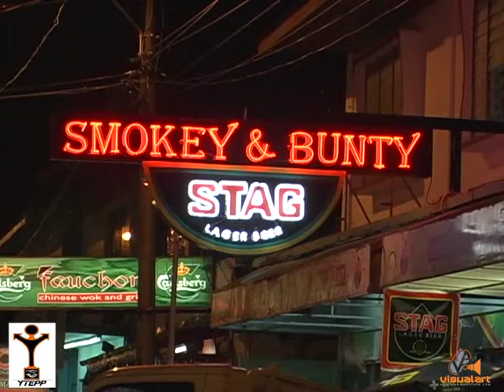The Dreamer - YTEPP Retraining Series - Cycle 17 (2008)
Directed by Terrence Stewart James

Written & Produced by Ricardo Lattan

Camera - Khori Thomas,  Nigel De Piza.

Audio - Kineta Providence

YTEPP Trainer - Andy Smart

YTEPP Limited provides Vocational Skills Training throughout Trinidad and Tobago to persons between the ages of 16 to 60 years. YTEPP's Retraining Department seeks to develop potential workers trained to industry standards and adaptable to changing industry needs and the environment.  It equips eligible individuals with certified occupational skills as well as appropriate strategies, work habits and attitudes that would enhance their opportunities to enter/re-enter the job market through wage or self-employment. Participants of the programme are assessed to industry standards leading to the award of the Trinidad and Tobago National Vocational Qualification (TTNVQ) or the  Caribbean Vocational Qualification (CVQ) Certificate.